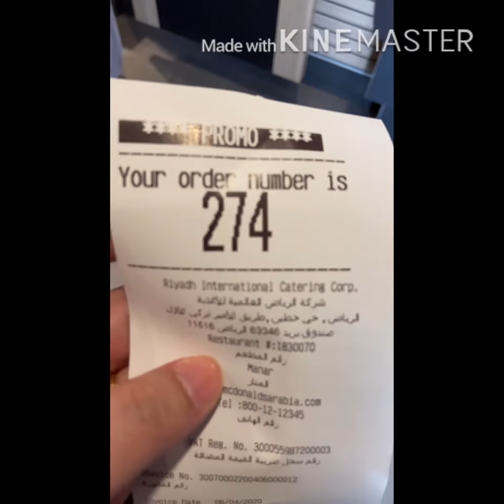Free meals for frontliners!